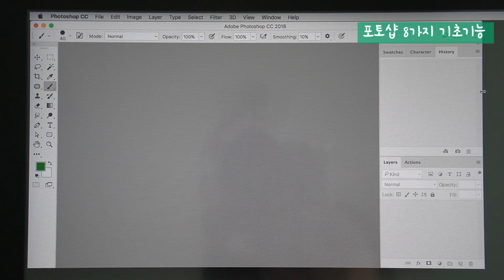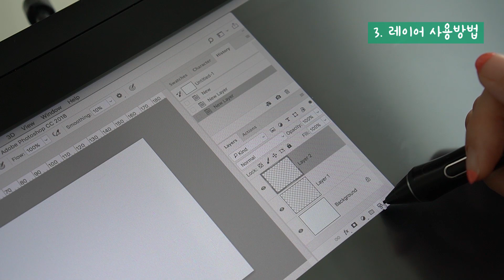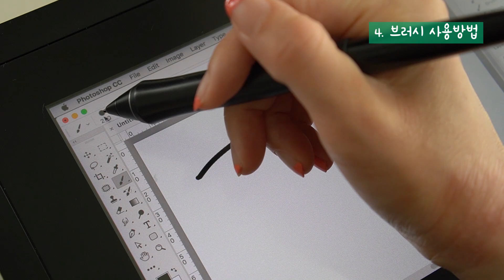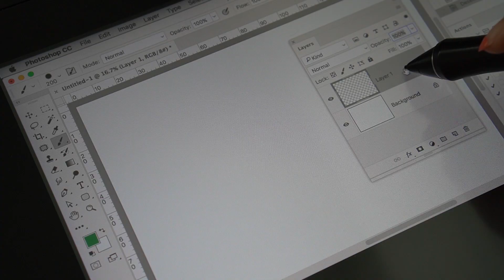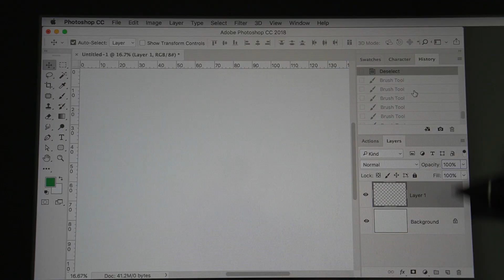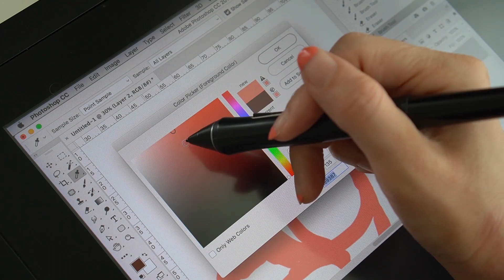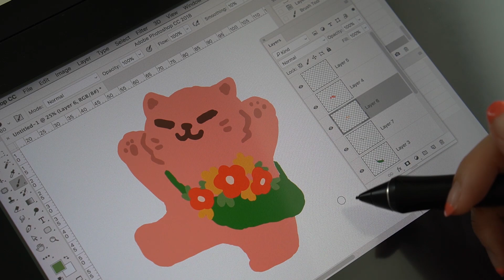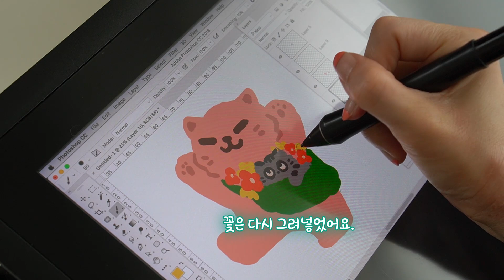포토샵 드로잉 기초 강좌 1 / 유료같은 무료강좌 / 왕초보 빨리 탈출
[ 포토샵 드로잉 강좌 1 ]

포토샵에서 드로잉에 필요한 기능만 쏙 뽑아서 하겠습니다.
이 영상 보시고 나시면
 “포토샵으로 그림을 이렇게 그리는구나” 라는것을 알게 되실거에요.
포토샵 기초는 어디가서 돈 주고 배우지 마세요.
우리 구독자님들 포샵 공부 짧고 굵게 하시고
하시는 일 다 잘되시길 정말 진심으로 바라요! 하트뿅

History(작업내역) 늘리기/줄이기
맥과 윈도우가 다릅니다.

윈도우
1. 왼쪽 상단 메뉴에서 Edit(편집) - Preferences(환경설정) - Performance(성능) 메뉴를 선택하면 새창이 나타납니다.
2. 중간쯤에 있는 History States(작업내역 상태) 에서 숫자를 입력하시면 입력한 숫자만큼 뒤로가기가 됩니다.

맥
1. 왼쪽 상단 메뉴에서 PotoshopCC - Preferences(환경설정)- Performance(성능)
2. 중간쯤에 있는 History States(작업내역 상태) 에서 숫자를 입력하시면 입력한 숫자만큼 뒤로가기가 됩니다.

✦ Instagram | 카툰 전용 인스타 ✦

✦ 액정타블렛 : 와콤 신티크 16 ( Wacom Cintiq 16 /  DTK-1660 ) ✦

✦ Instagram | 색연필 전용 인스타 ✦